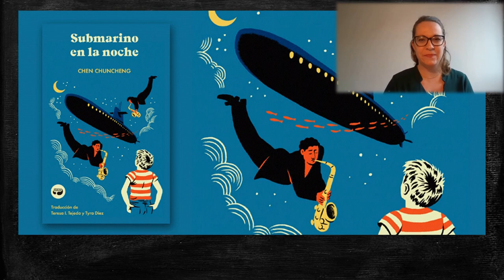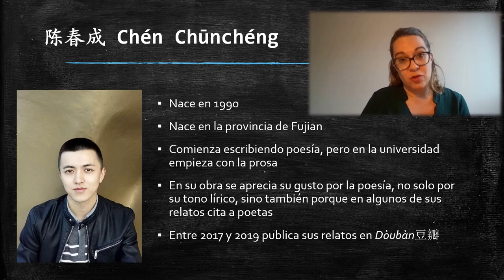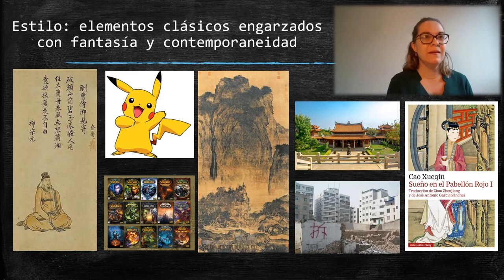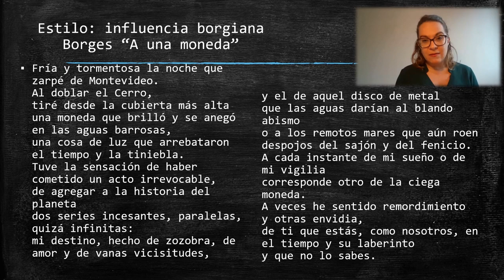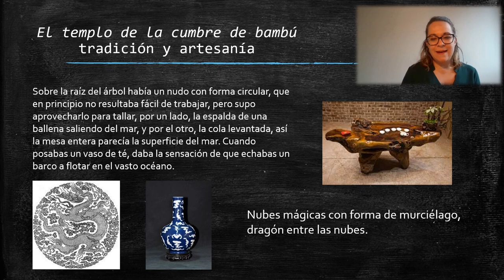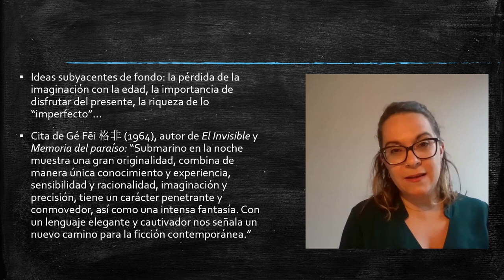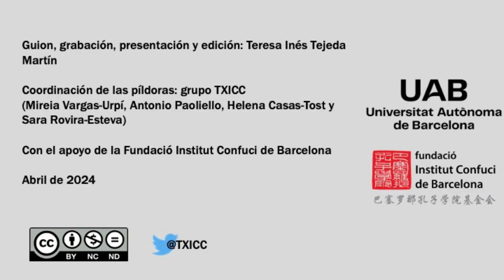'Submarino en la noche (夜晚的潜水艇)' de Chen Chuncheng (陈春成) - Píldoras de literatura china y sinófona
Píldora a cargo de Teresa Inés Tejeda Martín, doctora en Humanidades por la Universitat Pompeu Fabra. Trabajó como profesora de español en Pekín. Actualmente es traductora literaria y profesora de lengua y literatura chinas en la Universidad de Salamanca.

Recursos en línea del TXICC sobre traducción del chino
- Anuario de traducciones literarias del chino en el Estado español:

Guion, grabación, presentación del vídeo y edición: Teresa Inés Tejeda Martín
Coordinación de las píldoras: grupo TXICC (Mireia Vargas-Urpí, Antonio Paoliello, Helena Casas-Tost y Sara Rovira-Esteva)